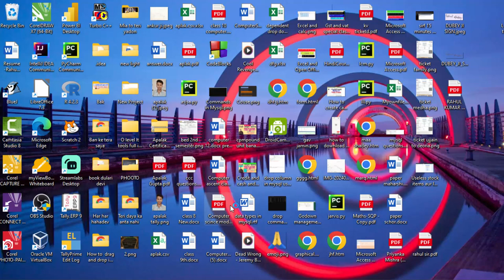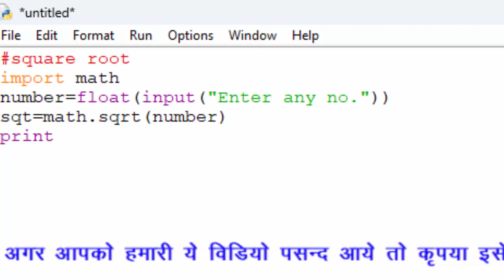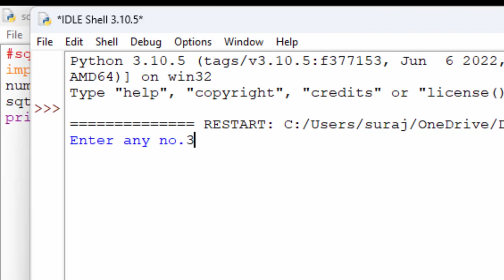How to calculate square root in Python@COMPUTEREXCELSOLUTION